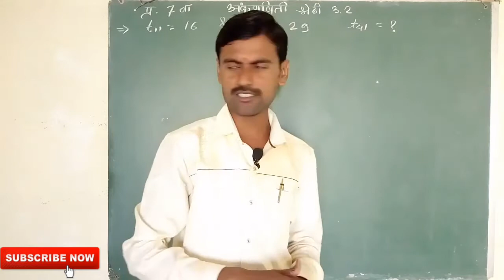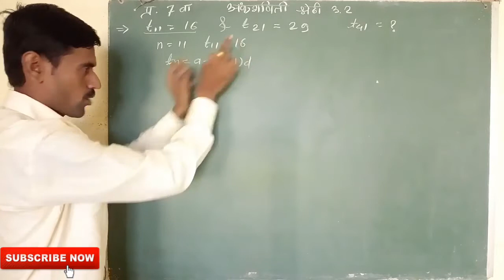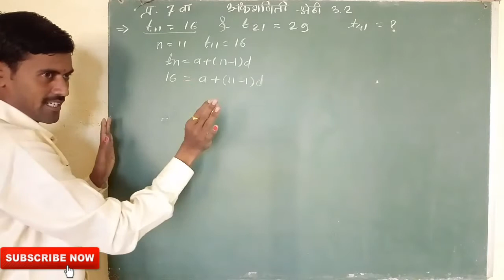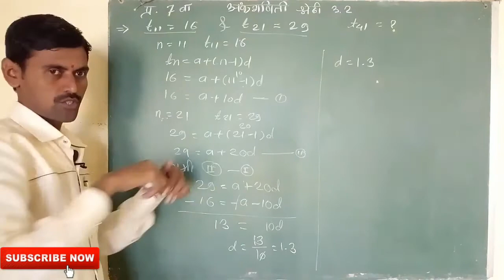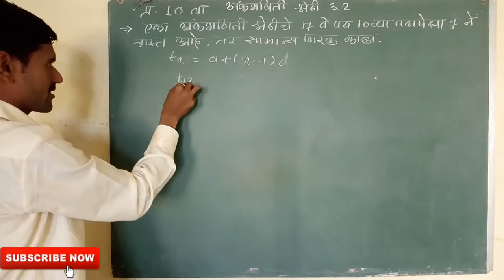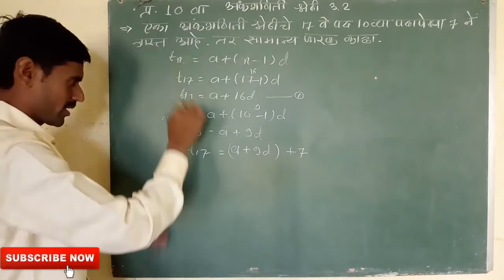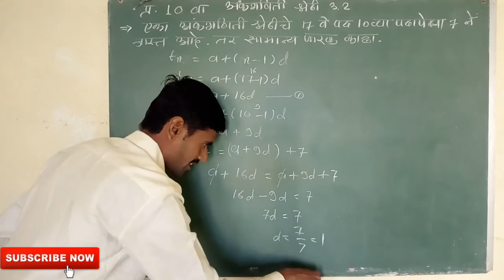अंकगणिती श्रेढी n वे पद काढणे महत्त्वाचे प्रश्न Ankaganiti shredhi DHANANJAY SIR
"JIJAU COACHING CLASSES DHANANJAY SIR JIJAUCOACHINGCLASSES"